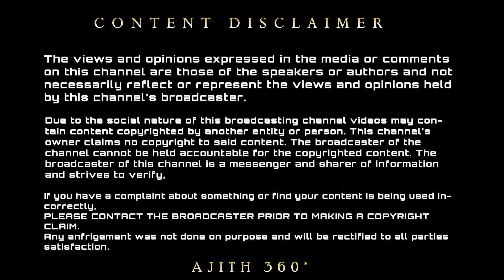இந்தியாவிற்கே பெருமை சேர்த்த அஜித் பாராட்டிய முதல்வர் ஸ்டாலின் - MK Stalin Wishing To Ajith | Thala